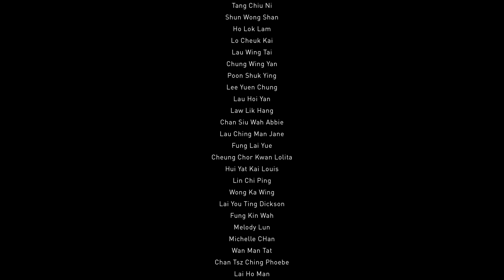【 1600 Pandas all arrived Hong Kong International Airport﹗】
Led by artist Mr. Paulo Grangeon, the mighty 1600 pandas have just arrived Hong Kong! The arrival hall is filler up with Panda fans and guests who have been lining up for hours to welcome them!

The flash-mob is about to begin after their arrival! And the 5 locations of the flash﹣mob tour have just been revealed on the 1600 Pandas Facebook tab Go and visit for the details of Panda flash-mob locations, "Made-in-Hong Kong" Paper Mache Panda Workshop, 1600 Paper Mache Pandas Adoption Scheme and the "Panda Co-Creation" project with PMQ tenants!

Wanna see the 1600 pandas altogether at a place. No problem~ the 1600 Pandas will be joining the opening ceremony of PMQ on 24th June and the exhibition "1600 Pandas World Tour in Hong Kong : Creativity Meets Conservation" will be available for public visit from 25 June onwards More surprises about this exhibition are common.

"1600 Pandas World Tour in Hong Kong: Creativity Meets Conservation" Organizer & Partners:

Organizer : PMQ
Artist： Paulo Grangeon
Curator：AllRightsReserved
Beneficiary Organization：World Wildlife Fund-Hong Kong（WWF-Hong Kong）
Supporting Organization: Create HK